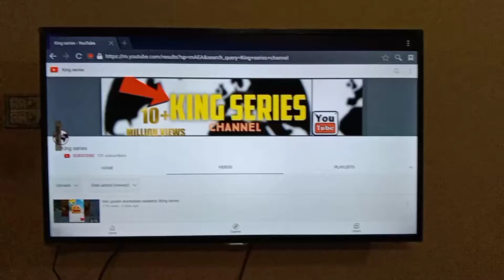MY NEW INTRO